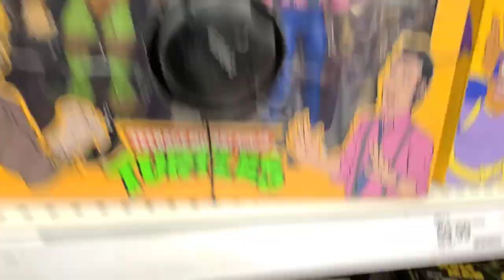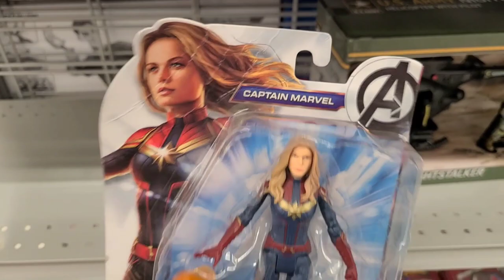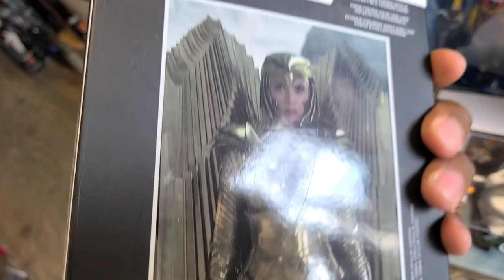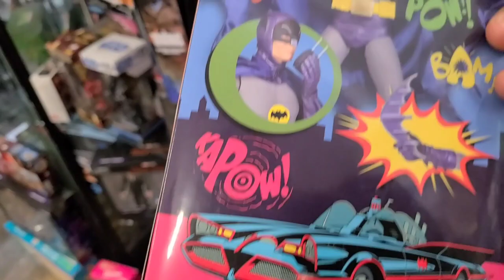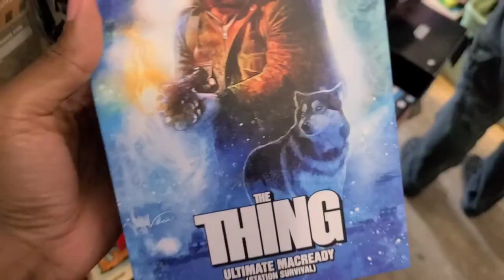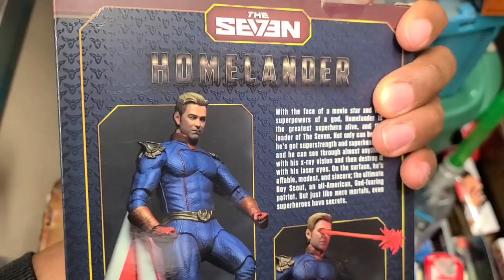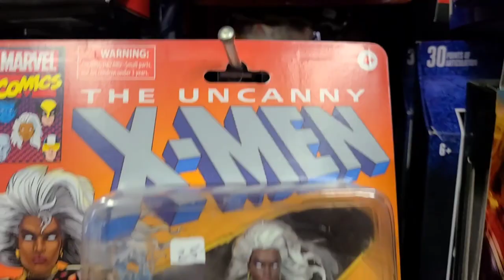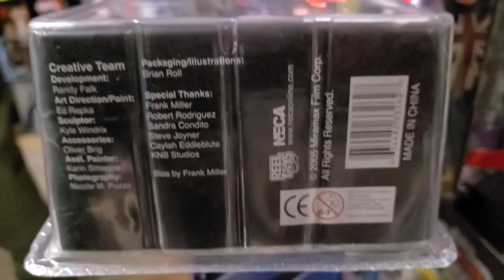TOY HUNT! | SATURDAY | THE SEARCH FOR mattel jurrasicpark CLEARANCE CONTINUES...*fingers crossed*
We slept on those amber collection  jurassic  park figures and no the chase is on! nothing but Ellie Saddlers warming shelves 😩 Can we find a Ray Arnold, Alan Grant or Muldoon today? let's go! Also those Retro Marvel legends PIzza Spiderman found at ROSS would be most excellent...